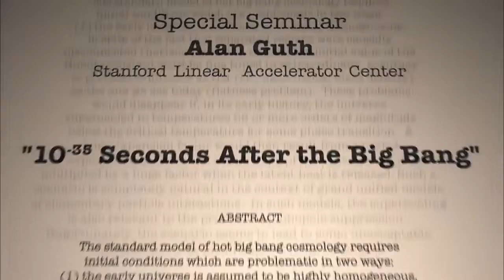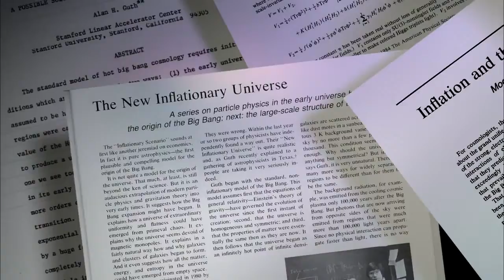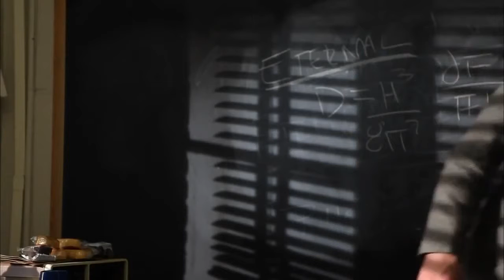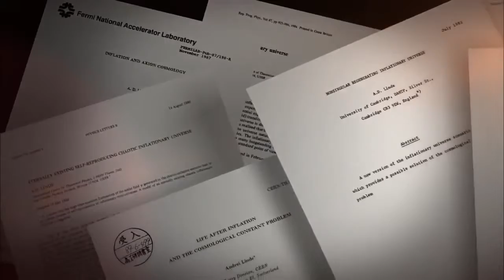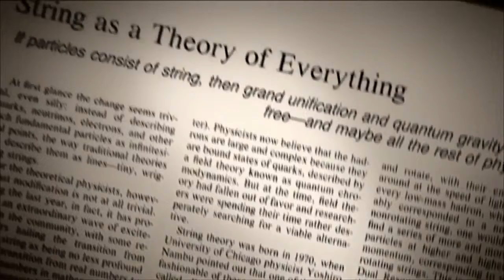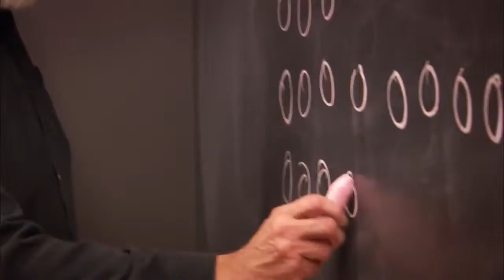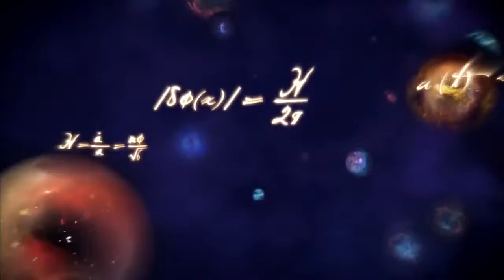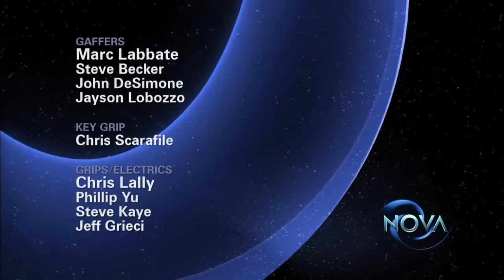Space_Documentary_-_The_Fabric_Of_The_Cosmos_Universe_Or_Multiverse